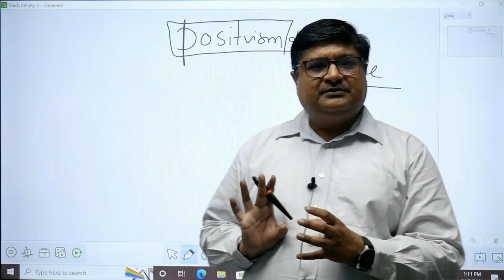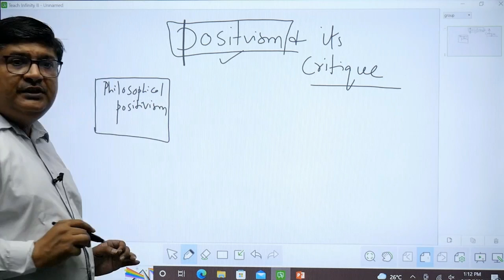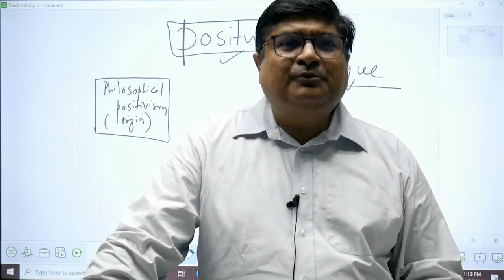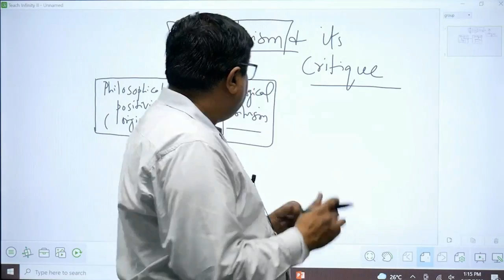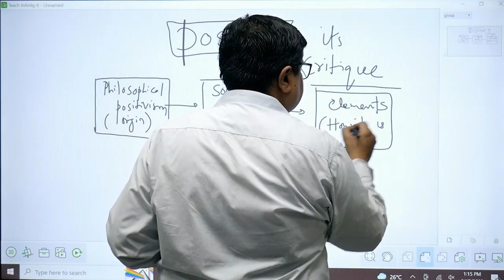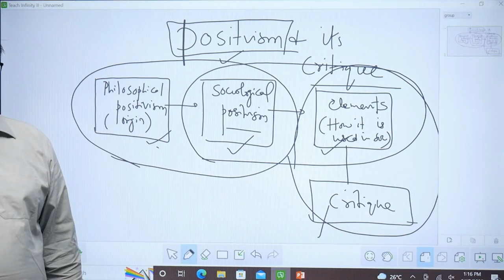What is Positivism | Sociology Optional | By Parveen Bansal Sir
Sociology Optional Mains Answer Writing Course
Strategy Lectures for Sociology Optional For UPSC CSE Exam